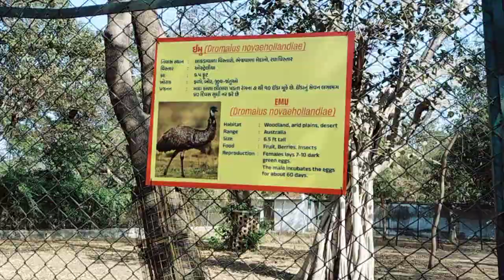प्राकृतिक वातावरण इनके लिए#subscribe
kakariya lack near zoo
mere channel pr aapko esi tarah se naye naye videos dekhane ko milte rahenge

हंसी के पल याद करते हुए

🙏 हेलो एवरीवन

वेलकम टू माय चैनल आई होप आपको मेरी वीडियो पसंद आ रहे होंगे

 मैं आपको इसी तरह नए-नए वीडियो दिखाई रहूंगी मेरे रोजाना ब्लॉगिंग चैनल पर कुछ बच्चों के तो कुछ बड़ों के और कुछ इंटरेस्टिंग वीडियो लेकर आई रहूंगी प्लीज मेरे चैनल को सपोर्ट कीजिए लाइक कीजिए और सब्सक्राइब कीजिए ताकि मेरे चैनल को सपोर्ट मिले और मुझे भी धन्यवाद आप सभी का 🙏